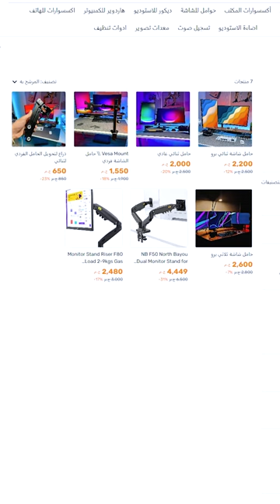ازاي تركب حامل للشاشة؟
علي كل المنصات◀️ @abdelftahelabd
⬇️شكرا علي متابعتك يا صديقي💙